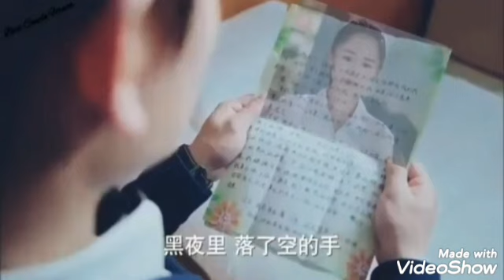||💖Chinese drama😍||aarbroo song🎶||tornado girl😄||VM💗||force sad story😦||chen xiang❤️an yuexi💫||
💖hope your well😍